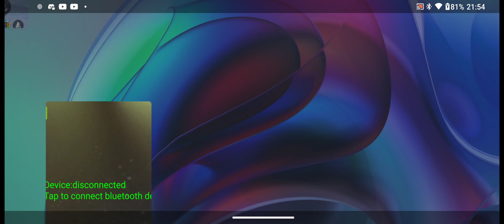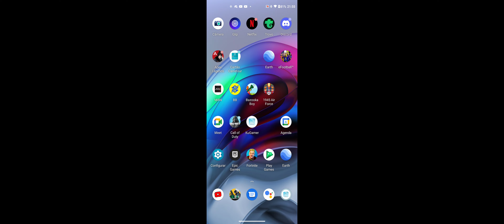Squad BrB , Netzer , Brabo , Itron e Lukinha 🇧🇷☢️🍄